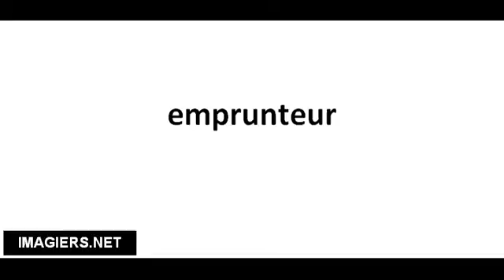Cómo pronunciar emprunteur